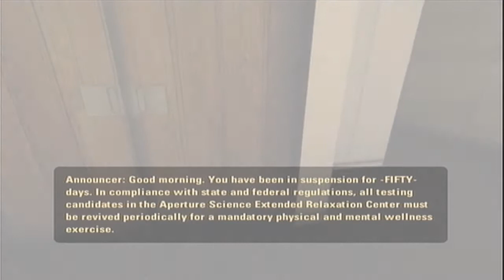Portal 2 - Single Player Ep. 1 - Yay, TV is Art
After many decades of waiting for Portal 2, estimated at around 3 weeks, Alex finally gets Portal 2 and Brings the youtube community with him through the single player campaign